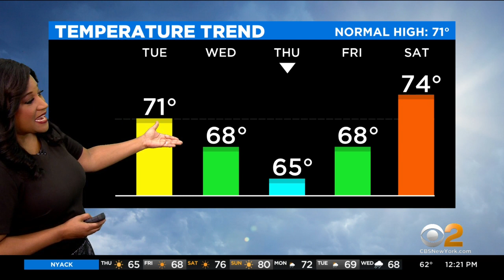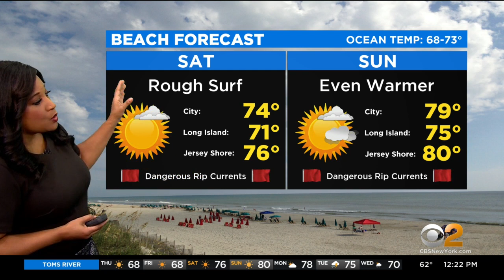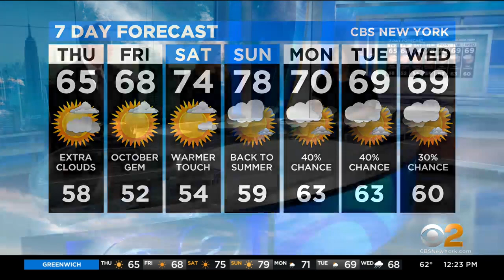New York Weather: CBS2's 9/30 Thursday Afternoon Update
Elise Finch has the Tri-State Area's latest forecast on CBS2 News At Noon.